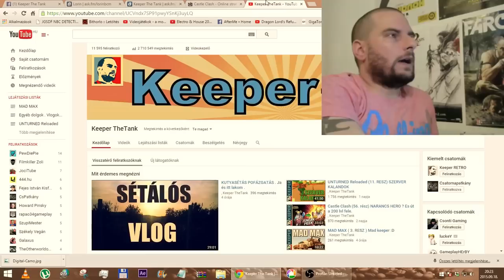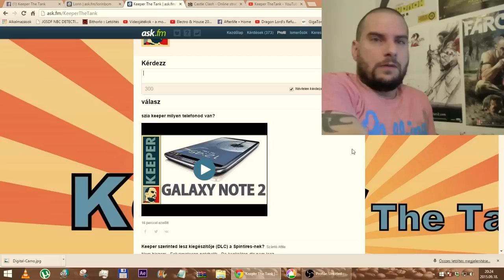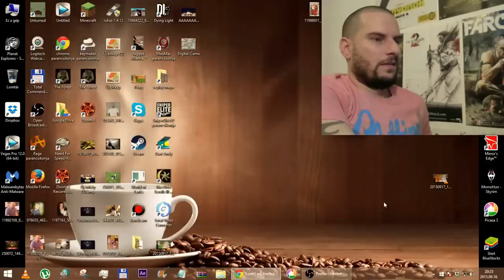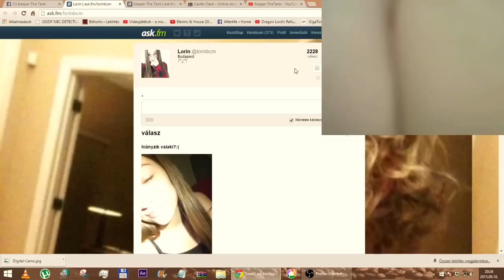ÁSK Téma . Ennek meg kikapcsolták a minimaxot ? Ja és kérdezzetek .